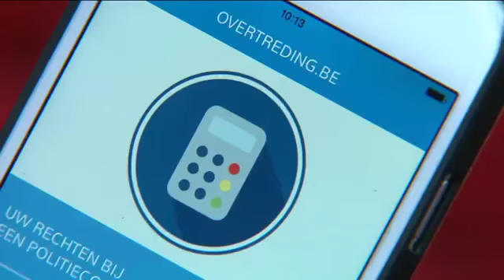overtreding be in het VTM Nieuws